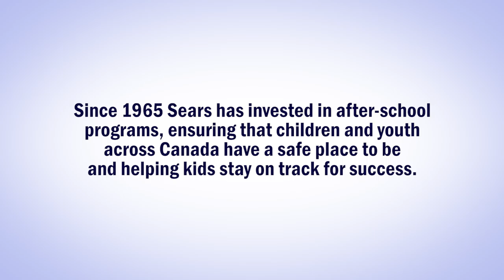Boys & Girls Clubs of Canada - Thank You Sears! - Sears Canada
Since 1965, Sears has invested in after-school programs, ensuring that children and youth across Canada have a safe place to be and helping kids stay on track for success.